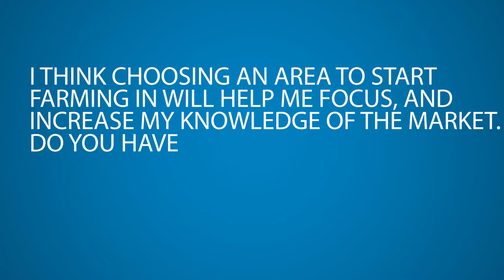How to Get Focused with Farming